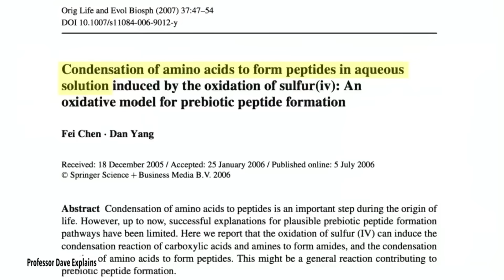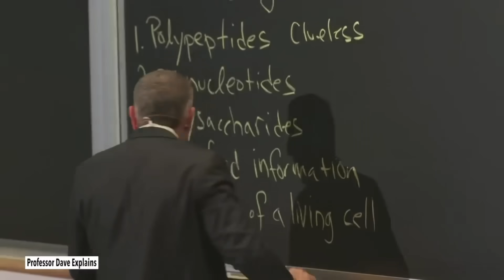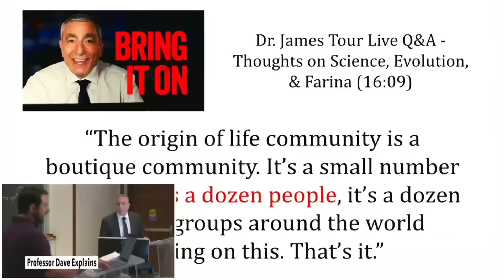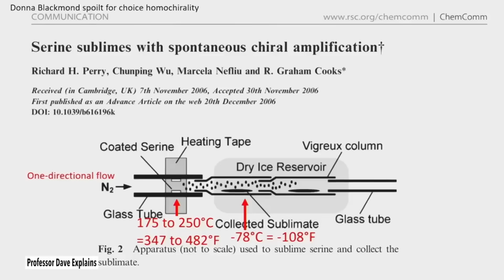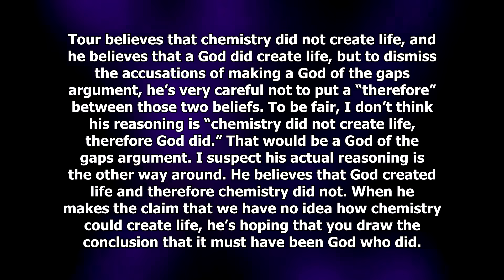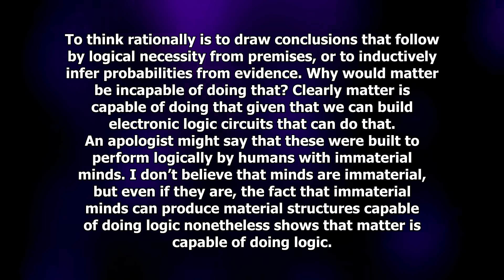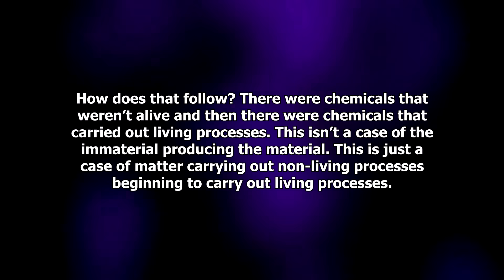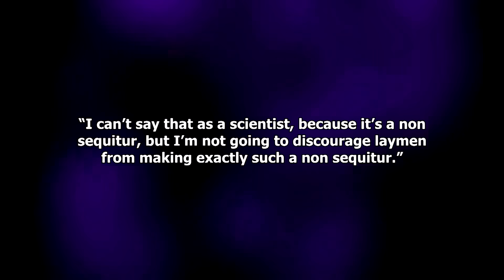Is James Tour Clueless About the Origin of Life?